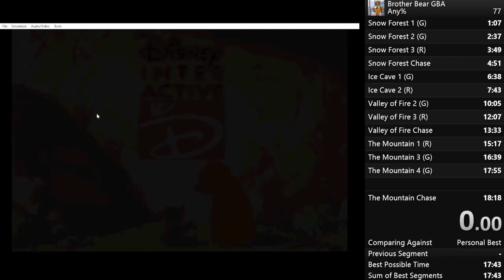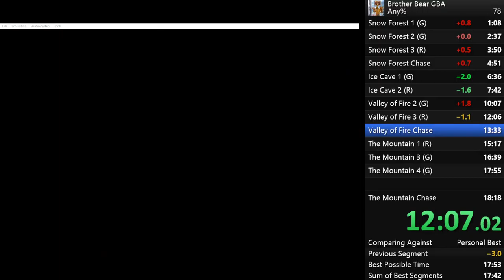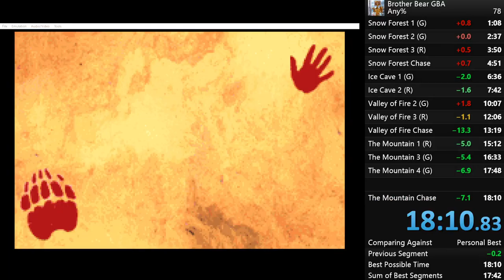Brother Bear (GBA) any% [old PB] - 18:10